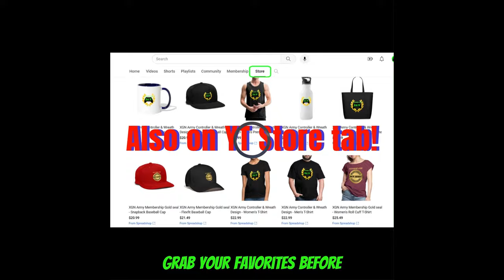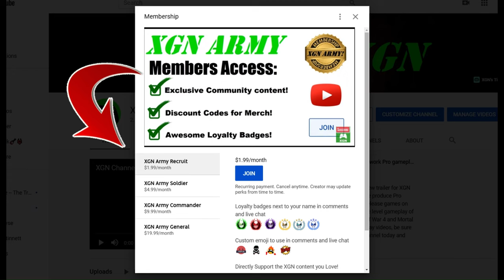MK1 Takeda INTROS Vs Omni-Man, Homelander and Peacemaker in Mortal Kombat 1!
Mortal Kombat 1 Takeda all intros dialogue banter vs Omni-Man, Homelander, Peacemaker and Scorpion fighters in MK1 on Xbox Series X. MK1 Takeda intros vs Peacemaker, Omni-Man, Liu Kang and Kenshi on XSX.

Takeda is available to those who bought the MK1 Kombat Pack expansion. You need to have the Kombat Pack DLC pass to unlock Takeda right now in Mortal Kombat 1 on XSX.